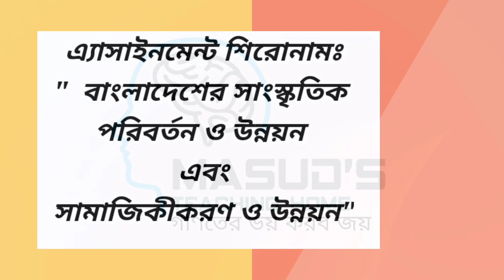৪র্থ সপ্তাহ class 8 BGS assignment 2 solution ৮ম শ্রেণি বাংলাদেশ ও বিশ্ব পরিচয় অ্যাসাইনমেন্ট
৮ম শ্রেণি, বিষয়: বাংলাদেশ ও বিশ্বপরিচয়, ৪র্থ এসাইনমেন্ট
এ্যাসাইনমেন্টের ক্রম: নির্ধারিত কাজ-২
অধ্যায় ও বিষয়বস্তুর শিরােনাম:
তৃতীয় অধ্যায়ঃ বাংলাদেশের সাংস্কৃতিক পরিবর্তন ও উন্নয়ন
পাঠ-১: সাংস্কৃতিক পরিবর্তন ও উন্নয়ন ধারণা।
পাঠ-২: সাংস্কৃতিক পরিবর্তন ও উন্নয়নের বৈশিষ্ট।
পাঠ-৩: সাংস্কৃতিক পরিবর্তন ও উন্নয়নের বিভিন্ন দিক
পঞ্চম অধ্যায়: সামাজিকীকরণ ও উন্নয়ন
পাঠ-১: সামাজিকীকরণের বিভিন্ন প্রতিষ্ঠানের প্রভাব।
পাঠ-২: সামাজিকীকরণের বিভিন্ন উপাদানের প্রভাব।
নমুনা উত্তর: সাংস্কৃতিক আত্তীকরণ, সামাজিক পরিবর্তন, স্বেচ্ছাসেবা, সামাজিকীকরণ
এ্যাসাইনমেন্ট নির্ধারিত কাজ:
উদ্দীপকটি পড় ও নিচের প্রশ্নগুলাের উত্তর দাও:
কোভিড-১৯ এর কারণে রনির স্কুলের স্বাভাবিক কার্যক্রম বন্ধ রয়েছে। সেটি কোভিড কেন্দ্র হিসেবে ব্যবহৃত হচ্ছে। গত সপ্তাহে রনিদের পাশের বাড়িতে একজন কোভিড পজেটিভ রােগী সনাক্ত হয়। পাড়া-প্রতিবেশিরা সবাই তাদের বাড়ির সাথে সব ধরনের যােগাযােগ বন্ধ করে দেয়ায় পরিবারটি চরম অসহায় পরিস্থিতিতে পড়ে। এলাকার স্বেচ্ছাসেবীরা স্বাস্থ্যবিধি মেনে সশরীরে এবং তথ্য ও যােগাযােগ প্রযুক্তির সহায়তায় তাদের এই দূর্ভোগ লাঘব করেন।
ক) সাংস্কৃতিক আত্তীকরণ বলতে কি বুঝায়?
খ) সামাজিক পরিবর্তনের ২টি উদাহরণ দাও।
গ) রনিদের এলাকার মতাে পরিস্থিতিতে তােমার এলাকায় কোভিড আক্রান্তদের জন্য বিদ্যালয়ের বন্ধুরা মিলে কী ধরনের স্বেচ্ছাসেবামূলক উদ্যোগ নেয়া যায়, তার একটি তালিকা প্রণয়ন কর।
ঘ) উদ্দীপকে বর্ণিত পরিস্থিতিতে তথ্য ও যােগাযােগ প্রযুক্তি আমাদের সামাজিকীকরণে কী ধরনের প্রভাব বিস্তার করছে তা ব্যাখ্যা কর।
নমুনা উত্তর দেখুন: সাংস্কৃতিক আত্তীকরণ, সামাজিক পরিবর্তন, স্বেচ্ছাসেবা, সামাজিকীকরণ

৯ম শ্রেণির বিজ্ঞান অ্যাসাইনমেন্ট
৯ম শ্রেণির গণিত অ্যাসাইনমেন্ট
৯ম শ্রেণির  রসায়ন অ্যাসাইনমেন্ট
৯ম শ্রেণির ICT অ্যাসাইনমেন্ট

৮ম শ্রেণির গনিত  অ্যাসাইনমেন্ট
৮ম শ্রেণির বিজ্ঞান  অ্যাসাইনমেন্ট
৮ম শ্রেণির ICT অ্যাসাইনমেন্ট

৭ম শ্রেণির গনিত  অ্যাসাইনমেন্ট
৭ম শ্রেণির বিজ্ঞান  অ্যাসাইনমেন্ট
৭ম শ্রেণির ICT অ্যাসাইনমেন্ট

৬ষ্ঠ শ্রেণির গনিত  অ্যাসাইনমেন্ট
৬ষ্ঠ শ্রেণির বিজ্ঞান  অ্যাসাইনমেন্ট
৬ষ্ঠ শ্রেণির ICT অ্যাসাইনমেন্ট